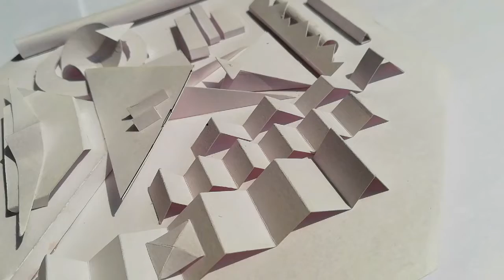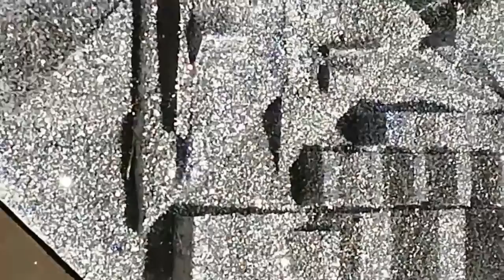Relief of geometric forms in paper.